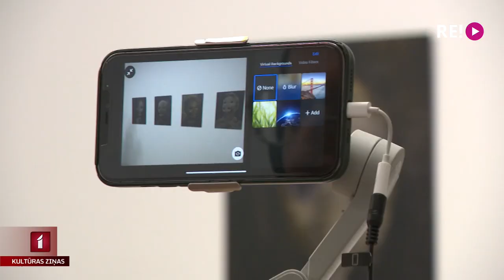Atklāts mākslas un zinātnes festivāls “Trauslā realitāte”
“Trauslā realitāte” – tāds nosaukums un virstēma dota mākslas un zinātnes festivālam, ko rīko RIXC. Festivāla laikā notiks arī konference, kurā aplūkos, piemēram, interneta rašanos, tā radīto iespaidu, mākslīgā intelekta un dzīvās dabas saplūšanu. Bet ieskatu festivāla vadošajā izstādē šodien guva Una Zvejniece.